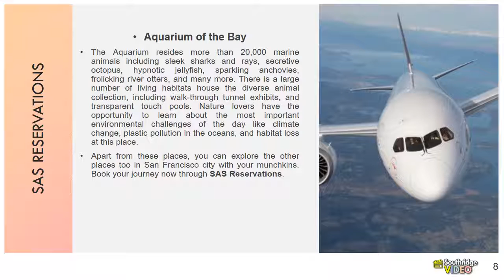Cincinnati, where fun never ends, travel via Air France Airlines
Your every journey and purchase can bring you closer to the next destination on your bucket list. You can earn miles for flying and everyday activities, then use miles toward travel on any destination. Earn Premier Points to utilize incredible rewards with a free loyalty program. Earn Premier Points whenever you make your journey with Air France Airlines, any SkyTeam Alliance airline and/or when you purchase goods and services through partner merchants.